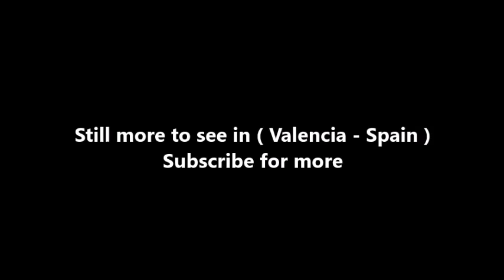Places to see in ( Valencia - Spain ) L'Hemisferic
The Hemisfèric was inaugurated in 1998 and was the first building in the City of Arts and Sciences to open its doors to the public. It is a spectacular construction designed by Santiago Calatrava, with an ovoid roof over 100 metres long that contains in its interior the large sphere that constitutes the projection room.

Hemisfèric is a remarkable and spectacular building designed by Santiago Calatrava that represents a huge human eye, the eye of wisdom. This symbolises the observation of the world that visitors discover by means of surprising audiovisual projections.

L'Hemisfèric (1998) — an IMAX Cinema, planetarium and laserium. The building is meant to resemble a giant eye, and has an approximate surface of 13,000 m². The Hemesferic also known as the planetarium or the “eye of knowledge,” is the centerpiece of the City of Arts and Sciences. It was the first building completed in 1998. Its design resembles an eyelid that opens to access the surrounding water pool. The bottom of the pool is glass, creating the illusion of the eye as a whole. This planetarium is a half-sphere composed of concrete 110 meters long and 55.5 meters wide. The shutter is built of elongated aluminum awnings that fold upward collectively to form a brise soleil roof that opens along the curved axis of the eye. It opens to reveal the dome, the "iris" of the eye, which is the Ominax theater. The City of Arts and Sciences is divided in half by a set of stairs that descend into the vaulted concrete lobby. The underground spaces are illuminated with the use of translucent glass panels within the walking path. The transparent roof is supported by concrete arches that connect to the sunken gallery. There is a miraculous echo inside of the building and if two people stay on the two opposite pillars inside of the eye they can seamlessly speak with each other.

( Valencia - Spain ) is well know as a tourist destination because of the variety of places you can enjoy while you are visiting Valencia . Through a series of videos we will try to show you recommended places to visit in Valencia - Spain